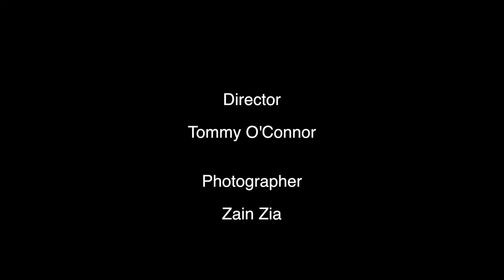Blackwolf Behind-the-scenes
Trailer-style documentary of rock band Blackwolf, with Rotted Grape Productions. Filmed on set in Bristol, during the filming of their debut music 'Keep Moving On'.